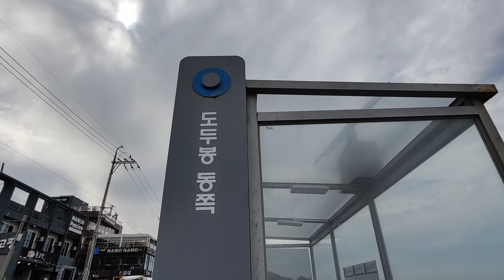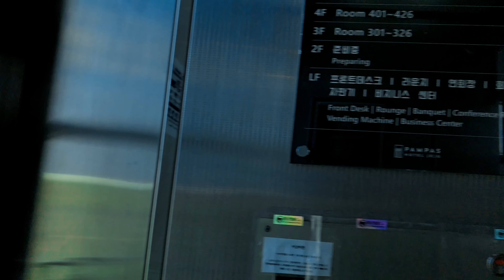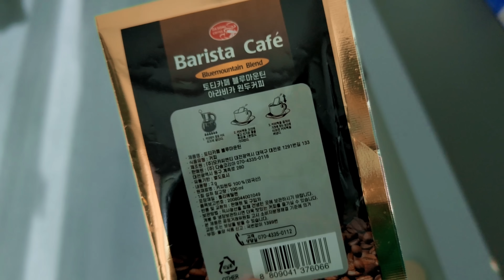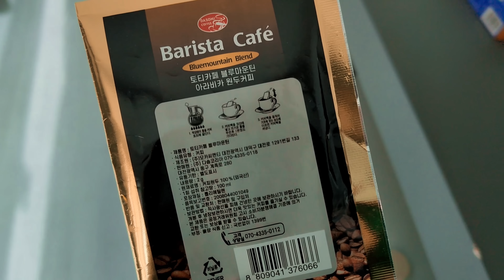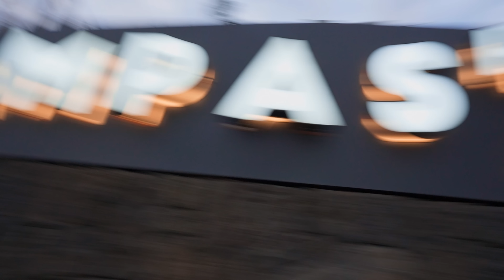🇰🇷 6 INTERESTING THINGS ABOUT KOREA 🏝️+ my korean makeup routine ~ priyaxagg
heyyy guys! today i share some interesting facts about korea in a chit chat get ready with me session. I do my Korean Makeup routine inspired by my daily life in korea. we also go out to explore jeju the island city of Korea. I did a room tour of my beautiful minimal aesthetic hotel in Jeju City and had a lot of fun in Korea.

timecodes
0:00 - interesting things about korea
8:32 - jeju vlog
11:41 - room tour
15:55 - night out

jeju vlog, korea vlog, jeju island, exploring korea, indian in korea, day in a life in seoul, seoul vlog,